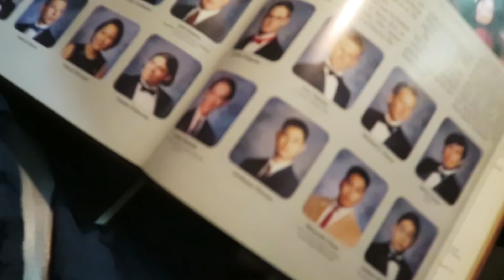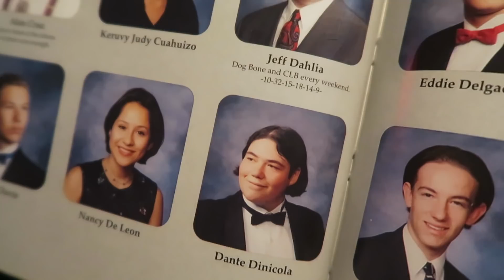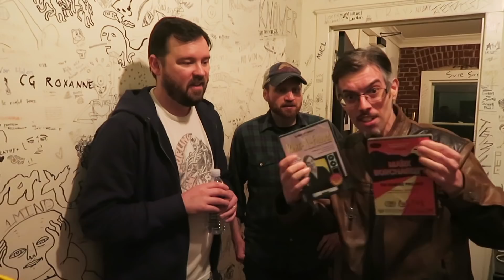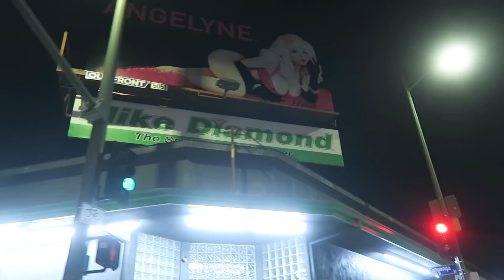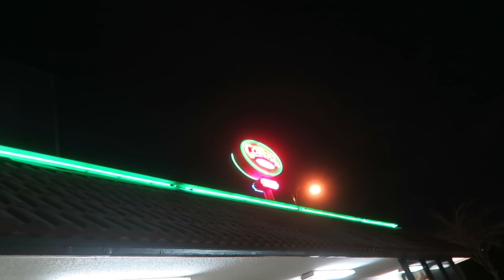Found Footage Festival and Wedding Reception!!!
AN HOUR TO KILL links -

AMAZON PRIME (USA):

AMAZON PRIME (UK):

In this Out and About, The Crew and I go to the Found Footage Festival in Highland Park.  I get an exclusive interview with creators Joe Pickett and Nick Prueher.  Afterwards we go to Dante The Comic's place in Hollywood for a little get-together and end the evening at Coral Cafe in Burbank.